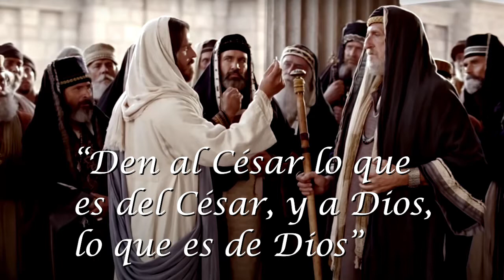Instante de reflexión - “Den al César lo que es del César, y a Dios, lo que es de Dios”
Padre José Joaquín Quiroga

Capellán campus UMNG
Bienestar FAEDIS UMNG
2020